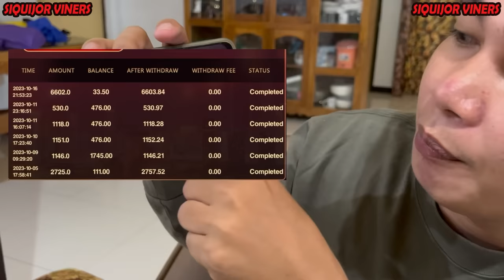Gikahadlokan sa Kalag-Kalag